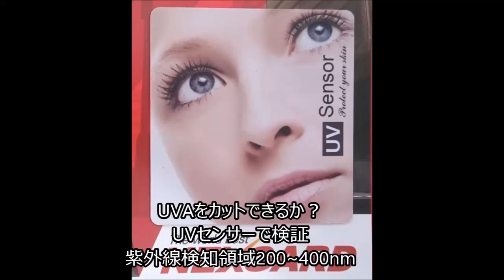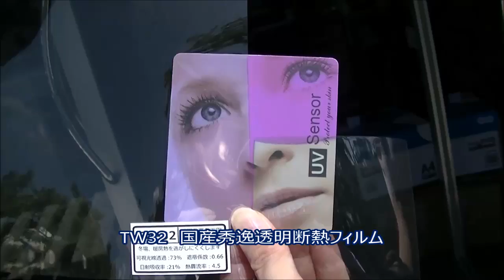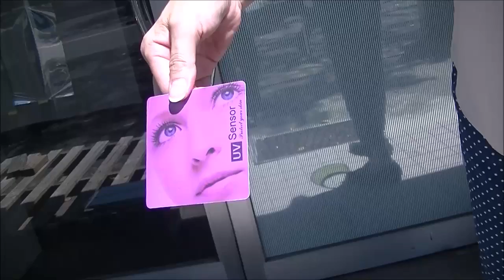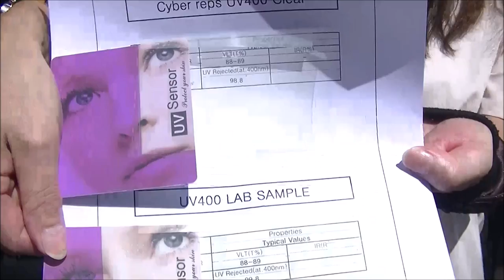U4UVSenser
紫外線チェッカーで検証
ガラスフィルムのJIS基準によるUV領域は、380nmまで
健康や環境関連の基準にUV領域は、400nmまで
400nmまでカットするガラスフィルムと、サンバイザーが出来ました。
ネックスフィル社製　U４シリーズです。